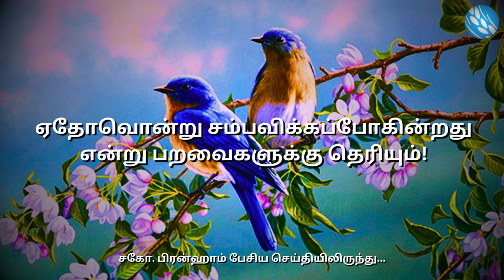ஏதோவொன்று சம்பவிக்கப்போகின்றது என்று பறவைகளுக்கு தெரியும்! | Rev. William Marrion Branham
ஏதோவொன்று சம்பவிக்கப்போகின்றது என்று பறவைகளுக்கு தெரியும்!

செய்தி : 63-0319E இரண்டாம் முத்திரை